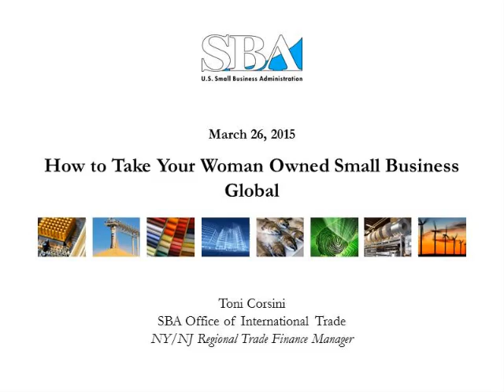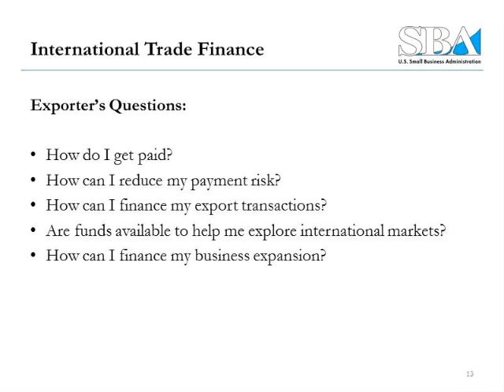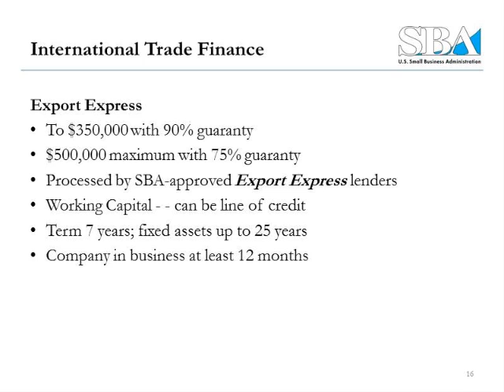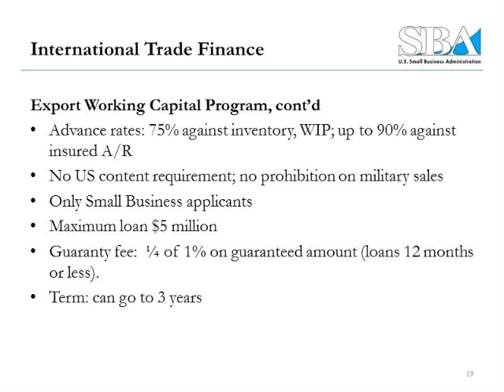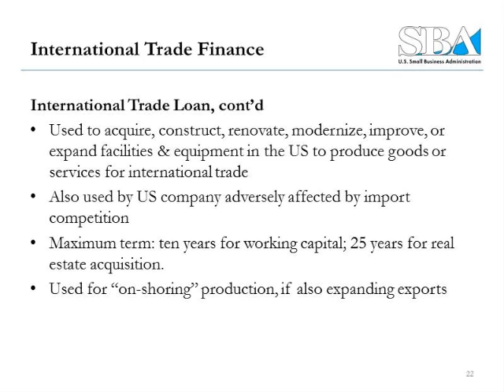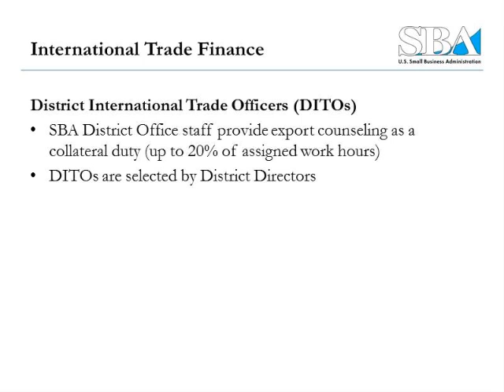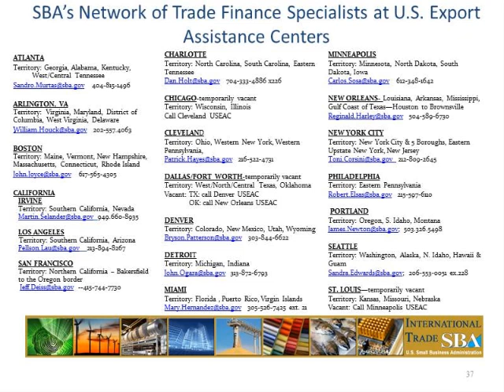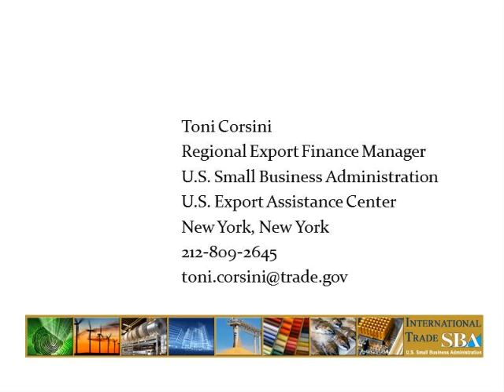How to Take Your Women Owned Small Business Global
With almost 300,000 small businesses currently exporting - and responsible for a third of last year’s record $2.345 trillion in U.S. exports - now is an ideal time to use the SBA’s export loan programs to increase your small business sales and profits, reduce dependence on the domestic market, and stabilize seasonal fluctuations.